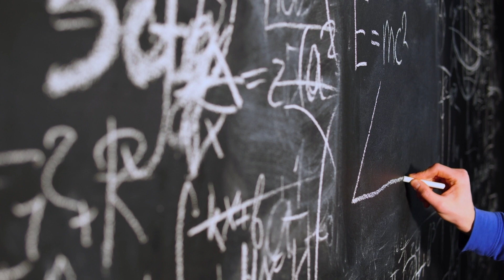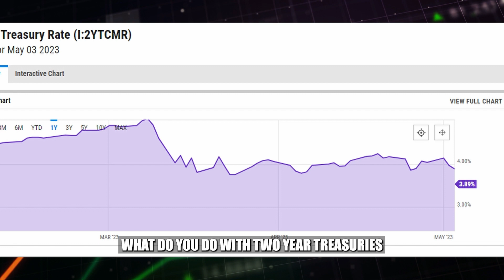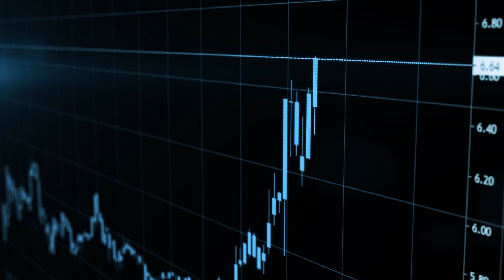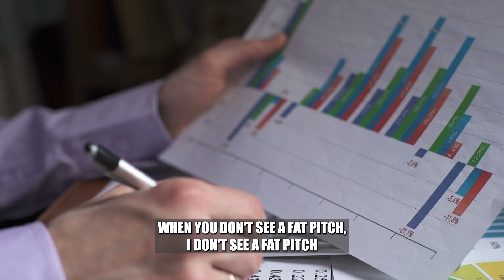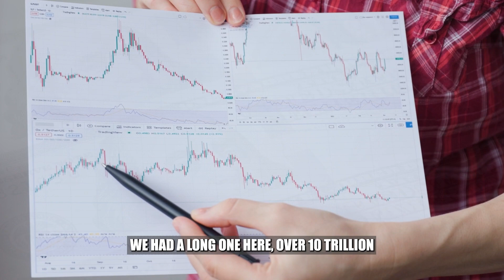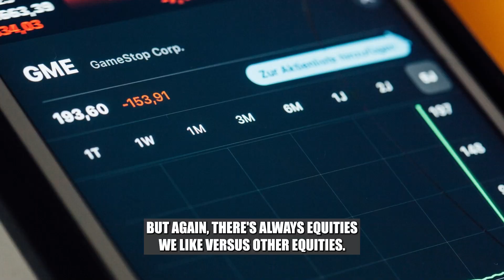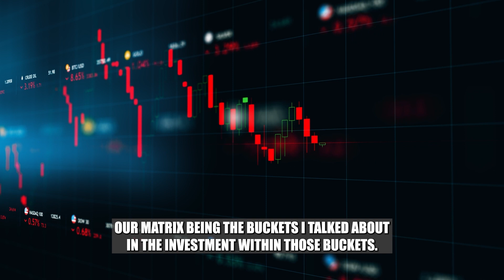Hard Landing This Fall! - Stan Druckenmiller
Stan Druckenmiller is an American investor, hedge fund manager, and philanthropist. He is the former chairman and president of Duquesne Capital, which he founded in 1981. Druckenmiller is well-known for his successful macroeconomic bets, focusing on a wide range of asset classes such as equities, currencies, and commodities. He has also worked with legendary investor George Soros as the lead portfolio manager for Quantum Fund from 1988 to 2000. Druckenmiller is widely regarded as one of the most successful investors of all time.
In a stunning dance of uncertainty, Stanley Druckenmiller recounts 45 years of experience studying economic history, but finds himself baffled by the current landscape. In the midst of a world of free money, vast asset bubbles and rising interest rates, he faces the complexities of predicting the future. He sees no clear path in fixed income, ponders the implications of a hard landing and questions the reliability of key players. Navigating the chaos, he finds solace in shorting the US dollar and holding gold, while acknowledging his perpetual addiction to the financial game. At the end of the day, the Druckenmiller remains vigilant, continually adjusting his strategy in the face of ever-evolving circumstances.
5 takeaways from this video:
1. Uncertainty prevails: Druckenmiller highlights the unprecedented uncertainty in the economic environment, making it difficult to analyze and predict future scenarios.

2. Hard landing expected: Stanley Druckenmiller is in the "hard landing" camp, anticipating a significant economic downturn and possibly a recession in the US later in the year.

3. Fixed income complications: With sub-4% returns on two-year Treasuries and other factors, Stan believes fixed income investments are extremely complicated and not offering a "fat pitch."

4. Equities are complex: Despite being short the US dollar and long gold, Druckenmiller finds equities complicated, with certain sectors like the old economy being more vulnerable during a potential recession.

5. Currency trends and US dollar: Druckenmiller discusses the US dollar's potential depreciation due to factors such as weaponization and reduced trust in the US, as well as being long gold as a hedge against currency risks.
Hey everyone! As we approach the amazing milestone of 1,000 subscribers, I want you to know that achieving this goal will motivate me even more to improve my content daily and explore increasingly interesting topics. Your support truly drives me to deliver better and more engaging material for you all. Together, we can continue to grow and share our passion for knowledge and learning. Thanks for being a part of this journey, and I'm excited to see what the future holds for all of us!